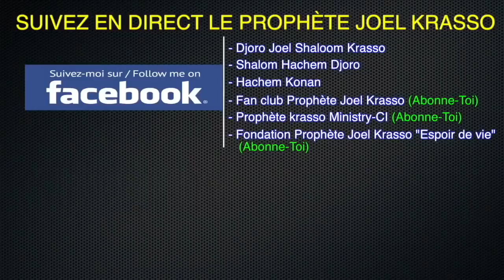Prophete Joel Krasso "Le Mystère pour posseder l'année 2018 CONVENTION SUISSE" SAMEDI 16 DEC 2017